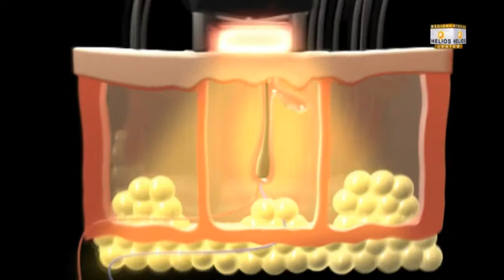Photoepilation Hair Removal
Հայաստան, 0001, Երևան Սայաթ-Նովայի պող., 11/2 շենք (մուտքը բակի կողմից)